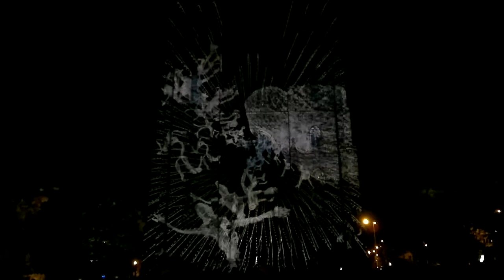4 videomapping sv Ludmila (2017)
Signal festival